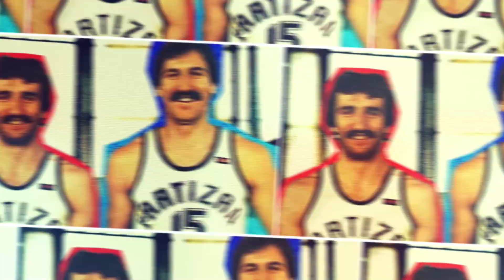TRIPL DABL Ne otpisujte "kraljeve", preslišavanje studenata i penzija zbog Jokića I SPORTAL KOŠARKA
Evropa je dobila novog šampiona! Real Madrid po ko zna koji put pokazao je da se „kraljevi“
nikada ne otpisuju. A ono za čim žalimo i stalno se pitamo – da li je Partizan
mogao da bude na njegovom mestu? Pred vama je nova epizoda „Tripl dabla“ gde
smo sa Nikolom Lončarom analizirali sve aktuelnosti iz igre pod obručima.

Nema sumnje, Madriđani su u ovoj sezoni pokazali da u ključnim momentima igraju
najbolju košarku, a čovek odluke u finalu bio je Serhio Ljulj koji je na tri
sekunde pre kraja pogodio neverovatan koš.

Čestitali smo i Saletu Obradoviću veliku bronzu, a onda se okrenuli ka regionalnoj ligi gde
smo u četvrtfinalu zamalo videli senzaciju. Partizan je savladao Studentski
centar sa 2-1 u seriji, a prvi meč obeležila je fenomenalna partija „studenata“
koji su „ukrali“ trijumf iz Beograda.

I najjaču ligu na svetu obeležio je Srbin. Nikola Jokić sa svojim Denverom
ispisao je istoriju pošto se tim iz Kolorada prvi put nalazi u velikom finalu,
pošto su „počistili“ Lejkerse sa 4-0 u finalnoj seriji Zapada. Jokić je
proiglašen i za MVP igrača.